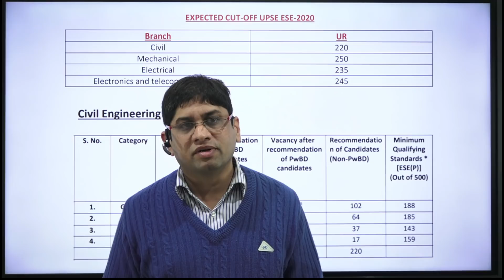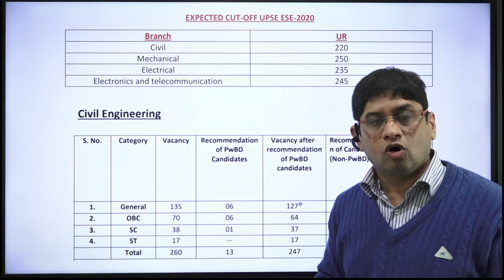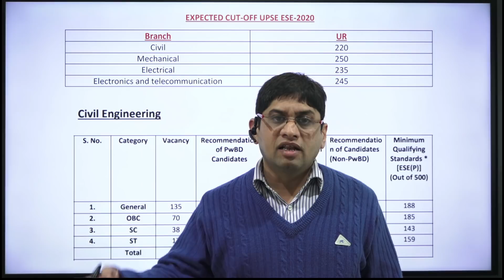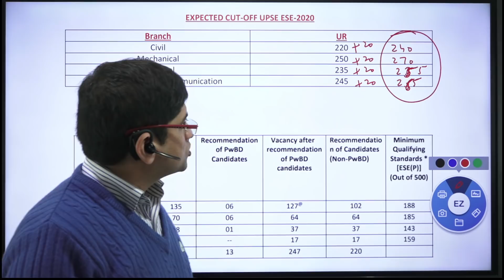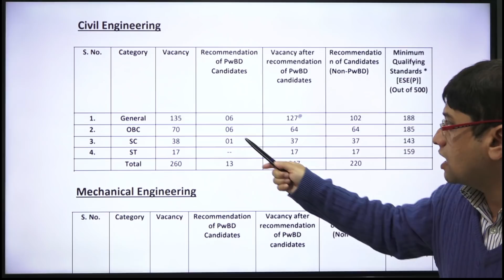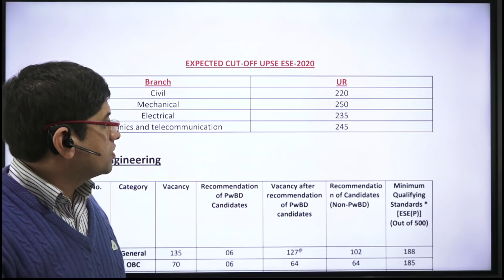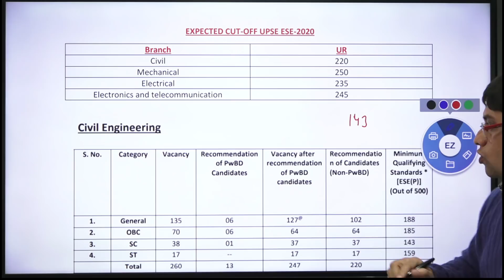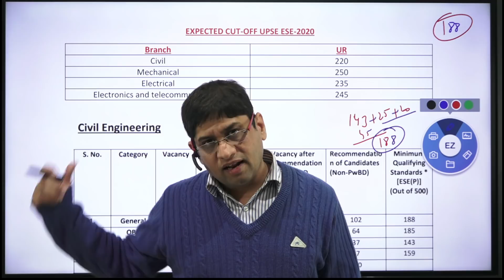ESE-2020 Expected Cutoff INCREASE I Post Railway Seats Withdrawn